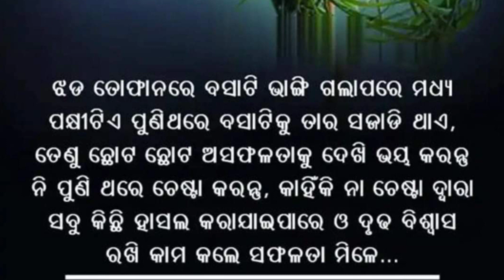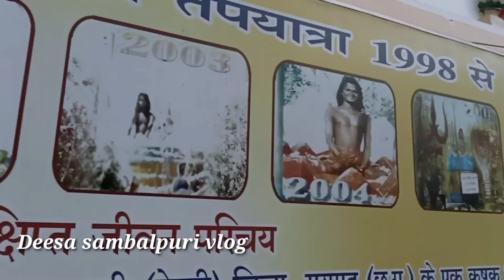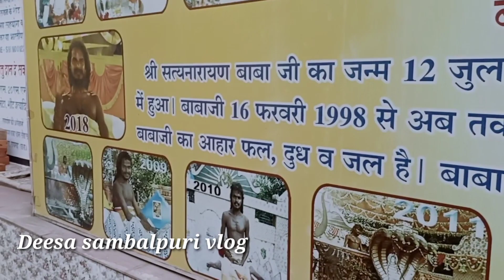ବାବା ଆମକୁ ଦେଖି କରି Full tension 😁//ବୁଆ ଗୋ ଆମର photo ଆଉ ଖାନାପିନା 😁କାହାର ସାଙ୍ଗେ ଗଲୁ ପିକନିକ୍/Deesa vlog